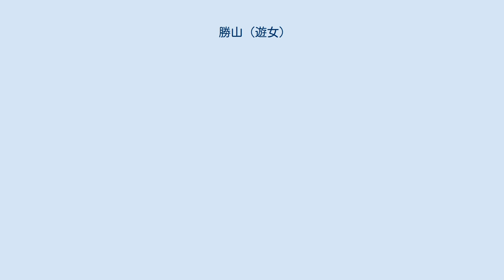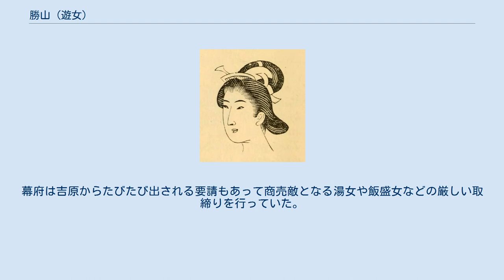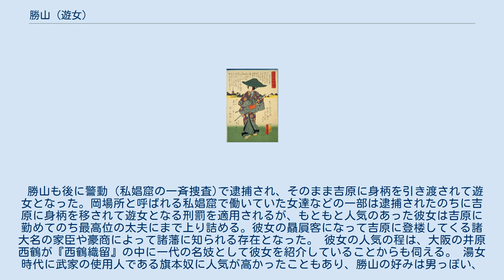勝山 (遊女)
勝山（かつやま）は、江戸時代初期（17世紀）、特に承応・明暦年間、吉原で人気のあった遊女の源氏名である。
元は江戸・神田四軒町雉町にあった「丹前風呂」の湯女であった。
1653年（承応2年）8月、山本芳順に抱えられて吉原の太夫となり、1657年（明暦3年）8月、廓をしりぞいた。
 勝山髷 歌川国貞「古今名婦伝」『丹前風呂勝山』（1863年・文久3年） 勝山は元、丹前風呂と呼ばれる私娼窟をかねた風呂屋の従業員（湯女）であったが、そのころから派手な出で立ちで評判になっていたらしい。
髪は自分で考案した上品な武家風の勝山髷（丸髷）に結い、腰に木刀の大小を挿して派手な縞の綿入れを着て歩き回り、江戸の若い女性達はこぞって彼女の風体を真似たという。
 人品卑しからぬ容姿と武家風の好みから、勝山は零落した武家の娘であったという説もあるが湯女になる前の経歴は不明である。
 しかしどれほど人気があるといっても丹前風呂は私娼窟であって、建前上公娼を置いている吉原以外での売春行為は違法であった。
幕府は吉原からたびたび出される要請もあって商売敵となる湯女や飯盛女などの厳しい取締りを行っていた。
 勝山も後に警動（私娼窟の一斉捜査)で逮捕され、そのまま吉原に身柄を引き渡されて遊女となった。岡場所と呼ばれる私娼窟で働いていた女達などの一部は逮捕されたのちに吉原に身柄を移されて遊女となる刑罰を適用されるが、もともと人気のあった彼女は吉原に勤めてのち最高位の太夫にまで上り詰める。彼女の贔屓客になって吉原に登楼してくる諸大名の家臣や豪商によって諸藩に知られる存在となった。 彼女の人気の程は、大阪の井原西鶴が『西鶴織留』の中に一代の名妓として彼女を紹介していることからも伺える。 湯女時代に武家の使用人である旗本奴に人気が高かったこともあり、勝山の好みは男っぽい、武家がかったものが多かった。 後に丸髷とも呼ばれる武家風の勝山髷は上品な印象から武家の奥方などにも好んで結われるようになり、当時の識者を嘆かせたという。 現在どてらとも呼ばれる広袖の綿入れ「丹前」も彼女が考案し贔屓客の旗本奴や侠客に広まった。丹前風呂は堀丹後守の屋敷前という土地柄もあってか血気盛んな若者が常連客に多く、彼らのような江戸初期の若者の派手な好みを丹前風とも言う。 以下は勝山が考案し、愛用したとされる品々である。 またのちに「花魁道中」と呼ばれる吉原の「外八文字」を踏む道中の足どりは彼女の考案という説がある。 それまでは京都・島原の太夫道中に倣って、吉原も「内八文字」の道中をしていたという。